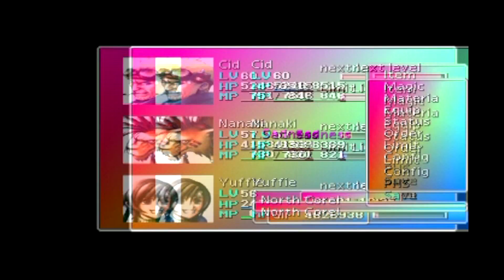Final Fantasy VII 7 Disk 2 The Runaway Train